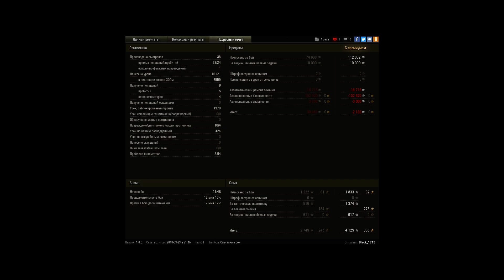Вот и вышла обновка!!!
Зашел просто поиграть а тут и 10к незаметно получилось !! но увы мастера зажали (*